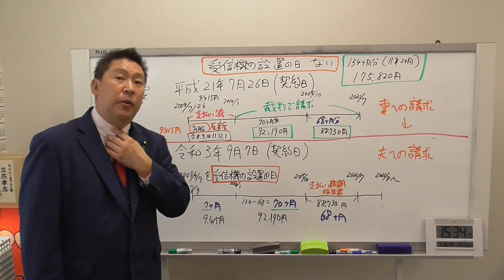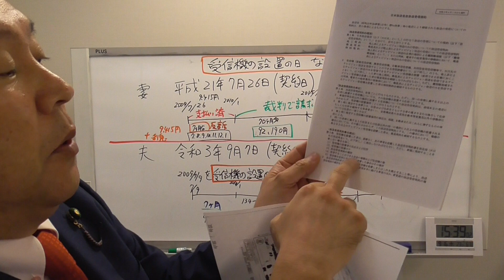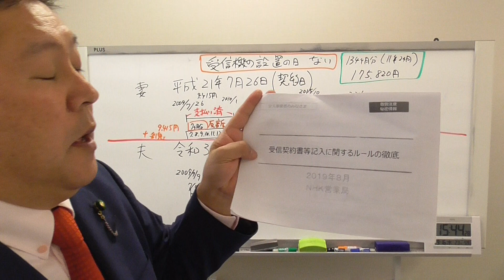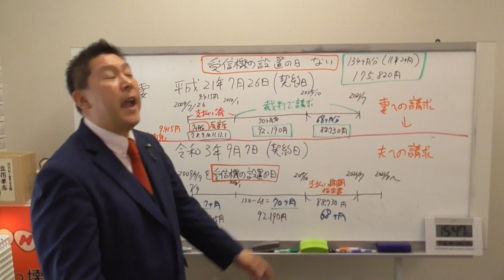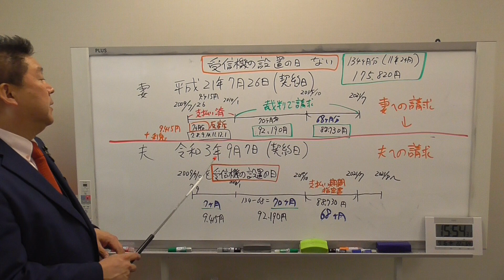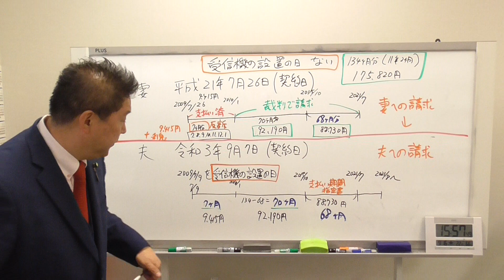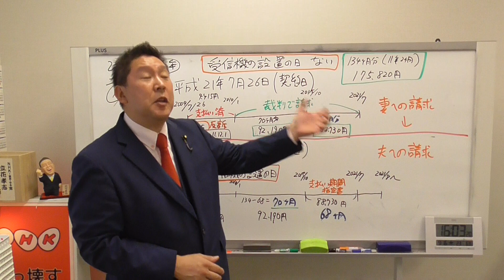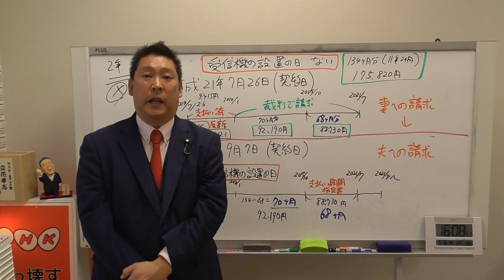ＮＨＫが【放送法違反】をしている証拠と解説です。 国民よ目覚めよ！ 卒業論文のテーマとして最高です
【ＮＨＫと裁判してる党弁護士法７２条違反で】
　という名の国政政党　（略称）【ＮＨＫ党】党首
である立花孝志のチャンネルです。
ＮＨＫに受信料を支払わない方法については、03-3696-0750ＮＨＫ党のコールセンターに電話するか、ＮＨＫフリ－ダイヤル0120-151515に直接電話をして、あなたの住所と氏名と電話番号を告げて、支払方法をコンビニ支払いに変更して下さい。と申し出ればそれでＯＫです。ＮＨＫとの契約は義務ですが、受信料の支払いは任意です。裁判に負けるまでは支払う必要はありません。裁判になる人は全国で年間たったの８００人程度ですので、そもそも裁判になる可能性は１パーセント未満です。また、５年で時効が成立するので、長年間支払いを貯めても最大５年分の支払いで済むので、素直に支払うより断然お得。更に裁判になったとしてもＮＨＫ党が裁判対応を無料で代行しますので安心です。

１.ゆうちょ銀行　記号14070　番号8448861
２.三菱ＵＦＪ銀行　堺支店　普通預金　0091679
３.三井住友銀行　浜寺支店　普通預金　1523308

２０１５年４月　船橋議会議員選挙で当選
２０１６年７月　船橋市議会議員を辞めて、東京都知事選挙に立候補、ＮＨＫの政見放送で【NHKをぶっこわす！】と９回訴えました。
２０１７年１１月　葛飾区議会議員に当選
２０１９年５月　葛飾区議会議員を辞めて、大阪府堺市長選挙に立候補
２０１９年７月の参議院選挙【全国比例】で当選。
２０１９年１０月参議院議員を失職【参議院選挙出馬により】
★ＮＨＫと裁判してる党弁護士法７２条違反でのホームページ